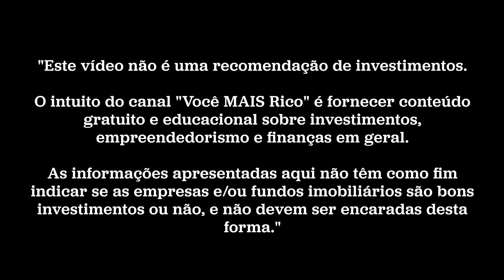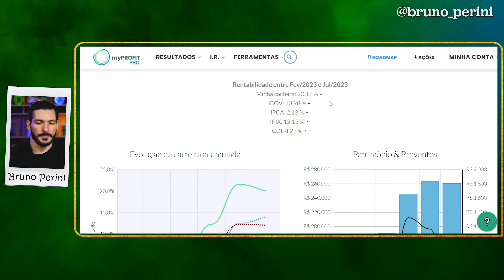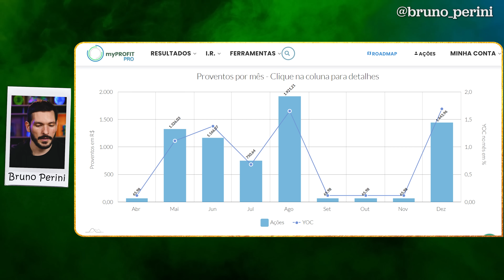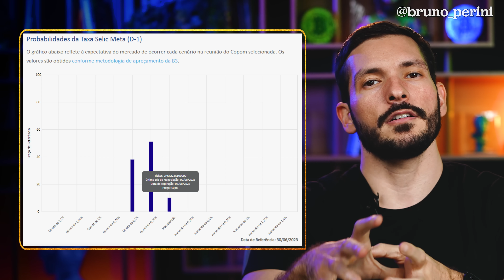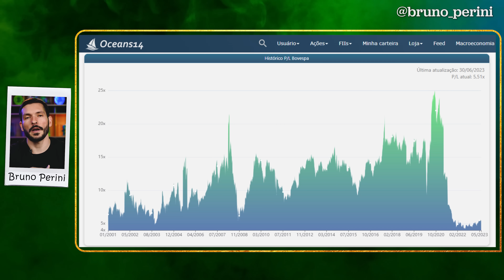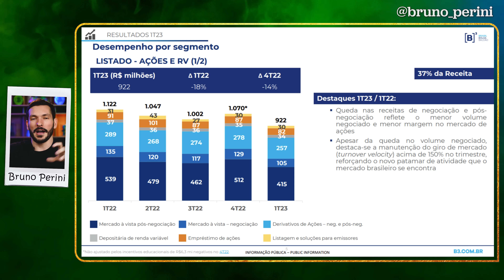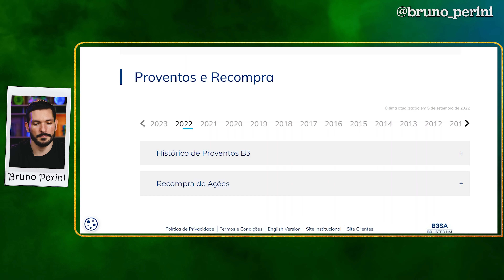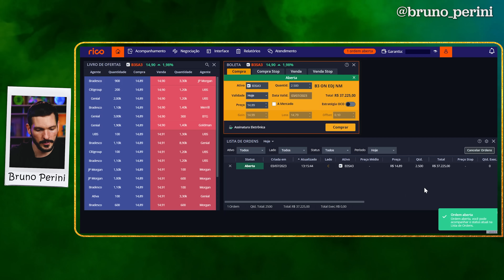COMPREI UMA NOVA AÇÃO PARA MINHA CARTEIRA | A ação mais cara da Bolsa de Valores? - Viver de ações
Cansado de PERDER TEMPO com planilhas e declaração de IR?

COMPREI UMA NOVA AÇÃO PARA MINHA CARTEIRA | A ação mais cara da minha carteira do Viver de Ações

Eu acredito que eu não sou o único educador financeiro, ou pessoa que fala sobre finanças e economia no geral, que você acompanha.

Até porque hoje existe um número significativo de influenciadores e analistas que falam sobre investimentos.

Se eu bato o carro em uma árvore, cai 10 educadores financeiros em cima do meu carro, de tantos que existem.

Acaba que indiretamente, apesar de sermos “concorrentes”, todos nós estamos trabalhando para a mesma empresa. Tem uma empresa que ganha com o trabalho de todos influenciadores e até mesmo corretoras de investimentos.

E é possível investir nas ações dessa empresa através da bolsa de valores.

Sabe de qual empresa estou falando?
Então, acompanhe o vídeo até o final e veja a nova ação que eu comprei para minha carteira de dividendo aqui no quadro “Viver de Ações”.

0:00 Viver de ações 6
0:51 Como aprender a investir?
1:30 Minha carteira de ações e dividendos
6:10 A diversificação da minha carteira de investimentos
6:57 O desempenho da bolsa de valores – a bolsa de valores pode subir mais?
8:00 A taxa SELIC vai cair? Até quanto a taxa SELIC vai cair?
10:40 Qual empresa ganha mais com a alta da bolsa de valores?
11:50 Vantagens competitivas da B3 – a bolsa de valores brasileira
14:00 Resultados da B3
15:06 B3SA3 é cara?
18:30 Dividendos e recompra de ações da B3
19:55 Como comprar ações na prática